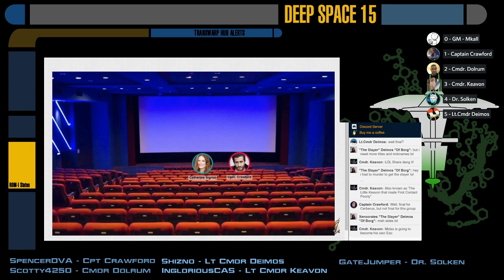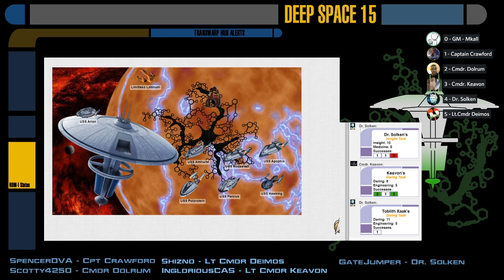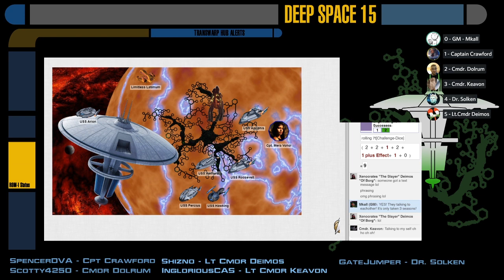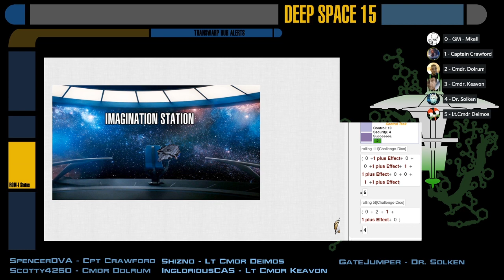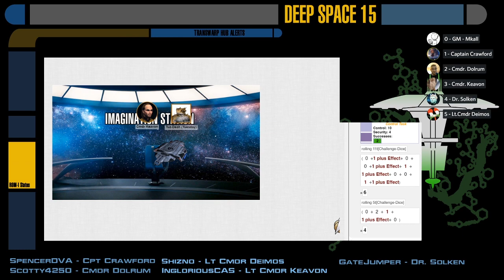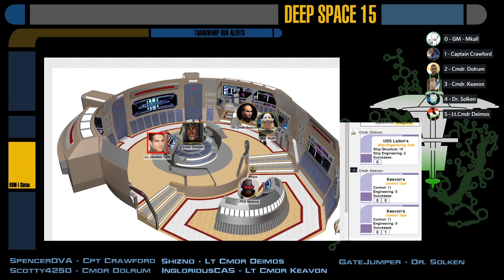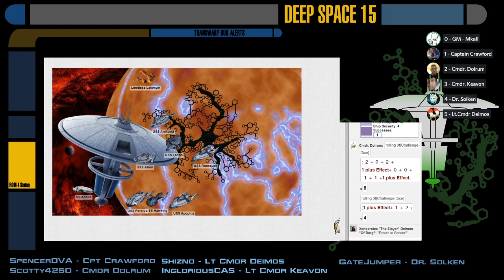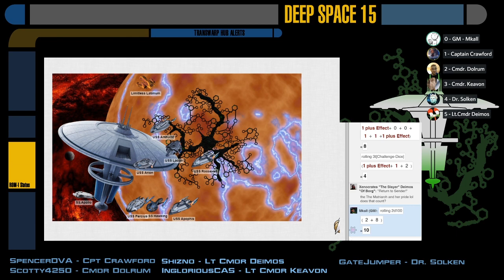[Star Trek Adventures] Cerberus Station - S03E07 [END]: Jailbreakers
SERIES FINALE!  What has been hiding in the Transwarp Hub that could possibly threaten the station and everything beyond?  Mysteries are revealed in this perilous series finale!